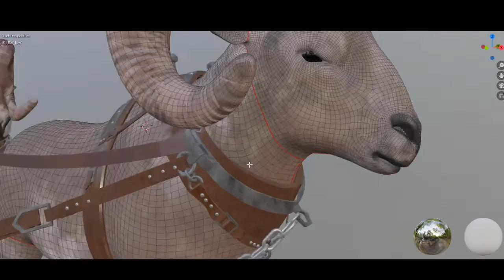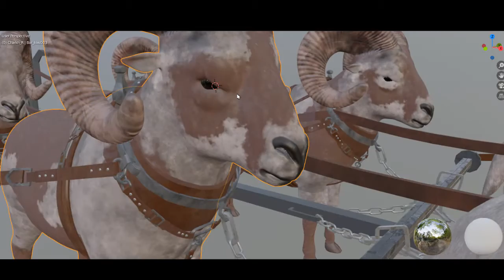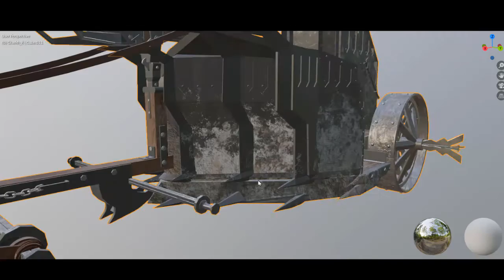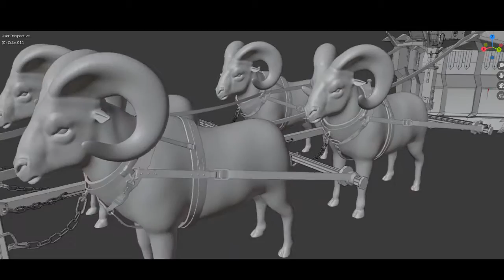3D Model_Chariot of War_Hobbit movie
this is a personal project
part one is my reference  and part tow is my work
modeling by SeyedMohammad Darabi